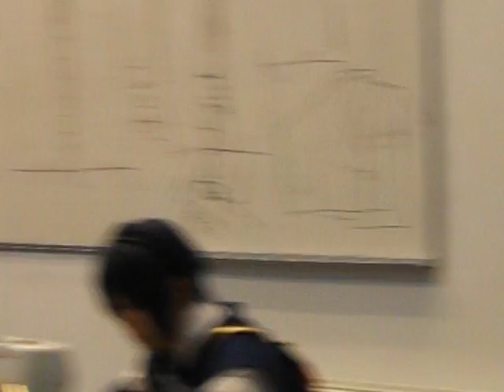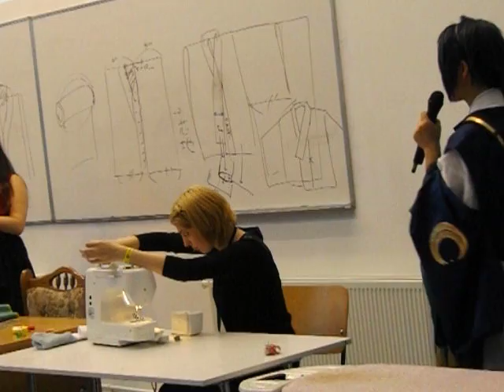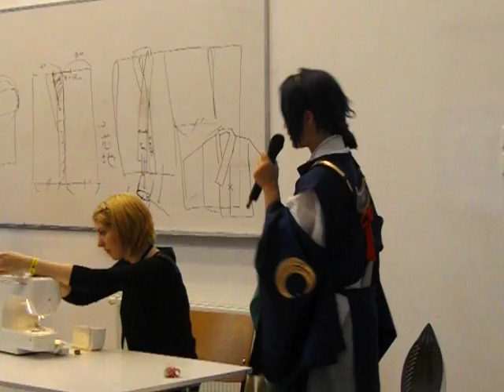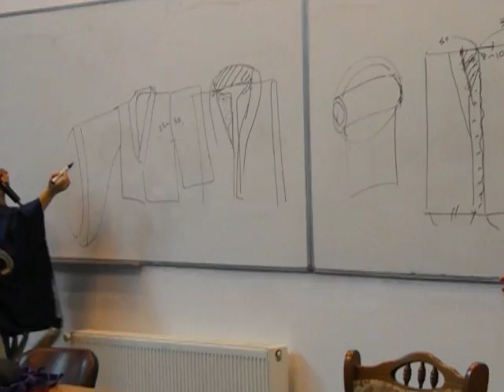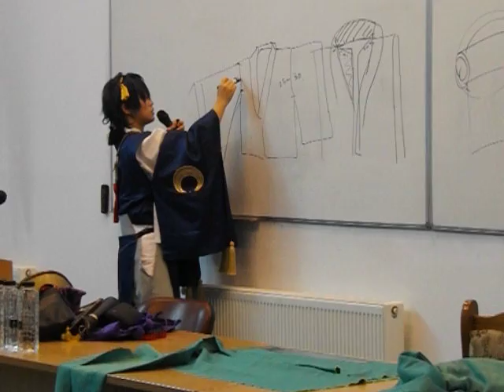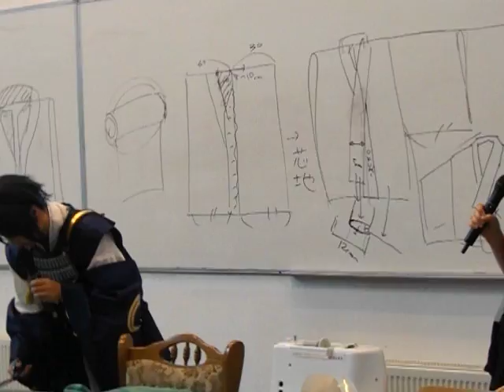How to make a cosplay costume with Reika pt2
How to make a cosplay costume with Reika  at otaku festival  old vs new 2015 on : 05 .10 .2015